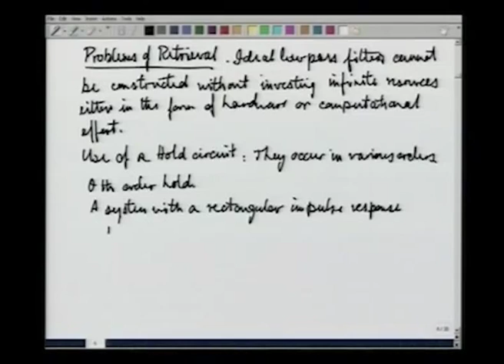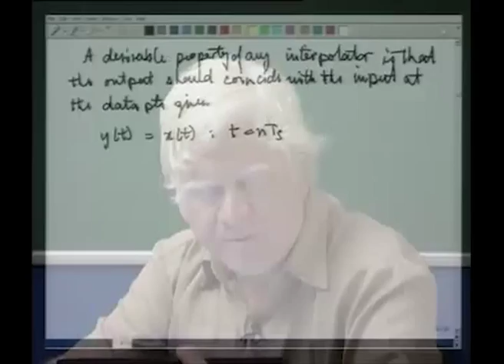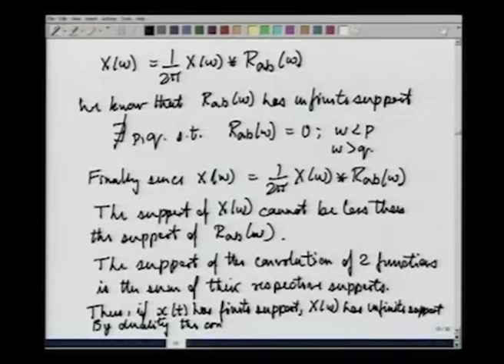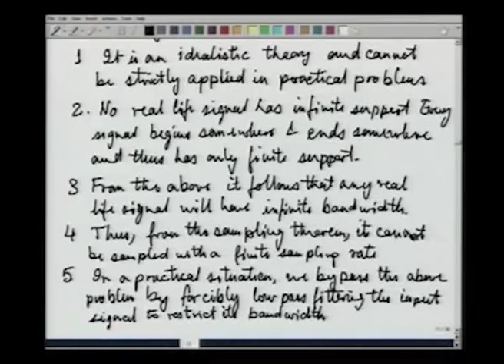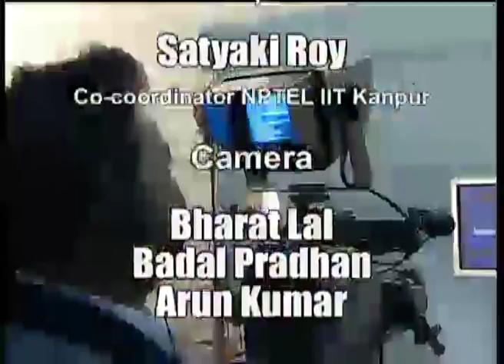Lecture-39 Interpolation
Lecture Series on Signals and System by Prof. K.S. Venktesh, Department of Electrical Engineering , IIT Kanpur For more details on NPTEL